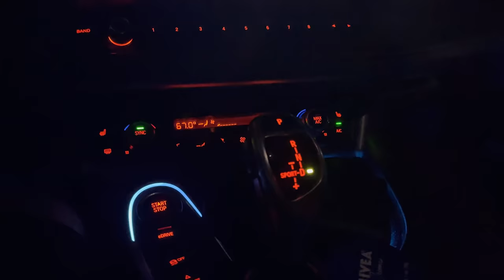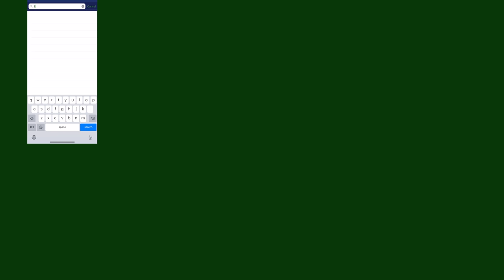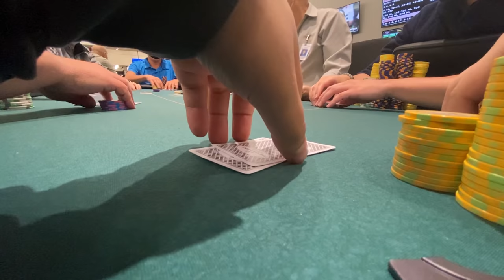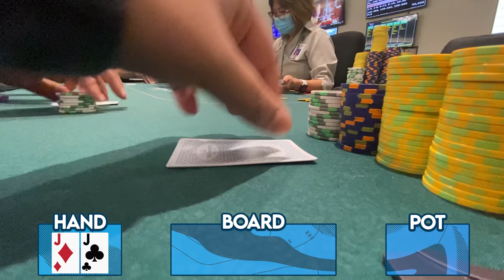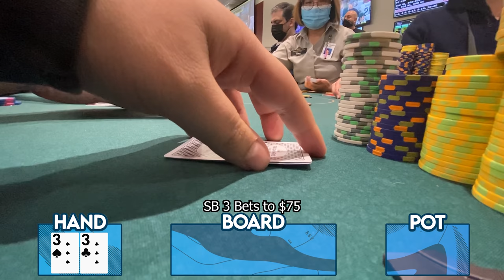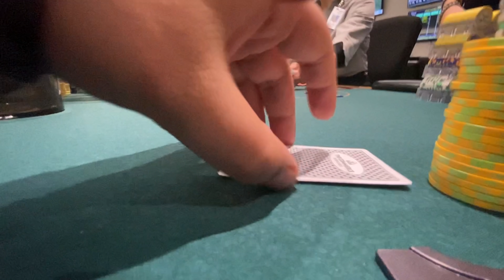ACTION PLAYER 4 BET JAMS FLOP & I HAVE THE NUTS | Texas Holdem Poker Vlog | LAS VEGAS MUG | C2BEp 33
Texas Holdem Poker Vlog
Some High Stakes action for you $5/$10/$20 Fans! We are in the mix

I Would LOVE to have you guys join the close 2 broke gang October 4th 6pm 2021 for an amazing meet up game at the Sahara in Las Vegas.
Make sure you sign up for our meet up game to LOCK IN a seat, via the poker atlas app !